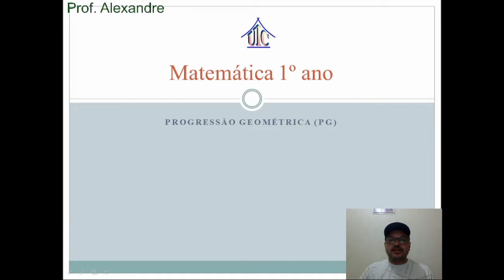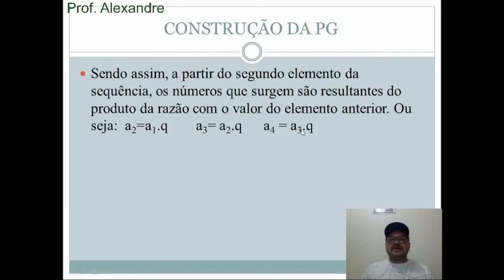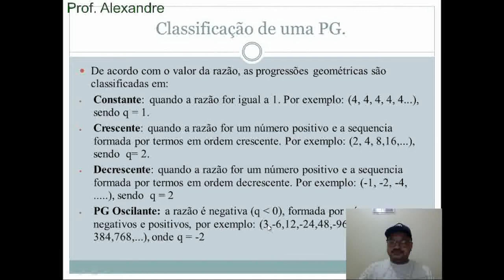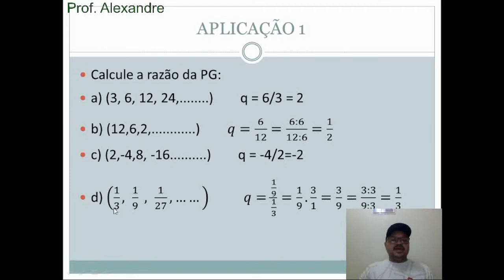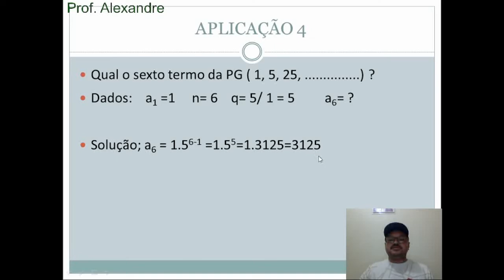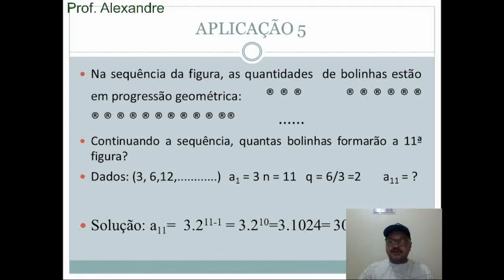1º ano - Matemática - Aula 6 - 4º bim